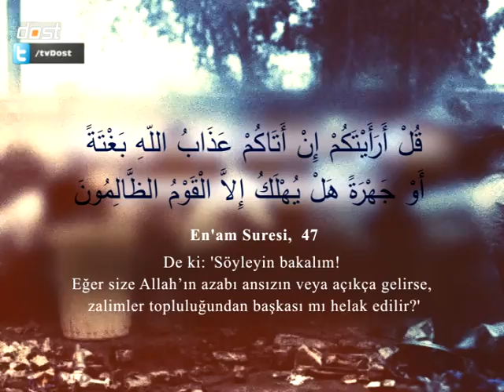EN'AM SURESİ 47.AYET MAZLUMLAR İÇİN DUADAYIZ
SURİYELİ KARDEŞLERİMİZ VE DÜNYANIN BİR ÇOK YERİNDE ZULME MARUZ KALAN MÜSLÜMAN KARDEŞLERİMİZİ DUALARIMIZDA UNUTMAYALIM.
ZALİMLER İÇİN YAŞASIN CEHENNEM!